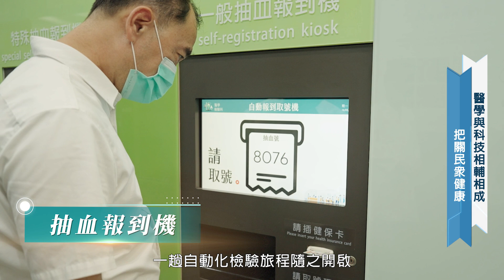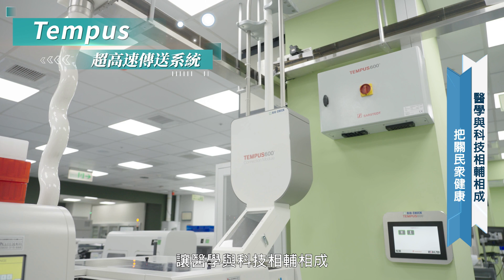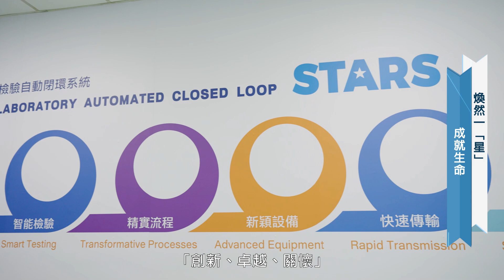萬芳醫院醫學檢驗科全新設備升級